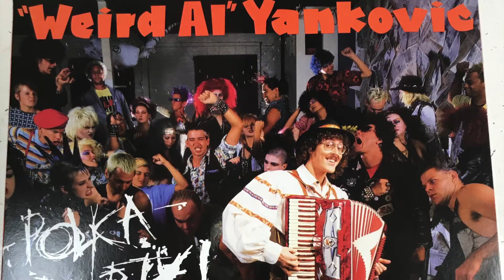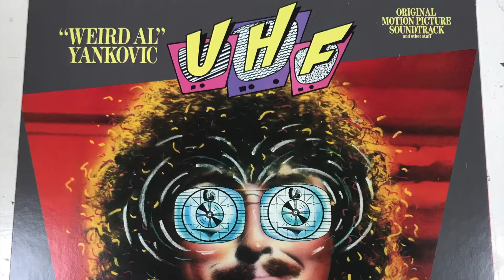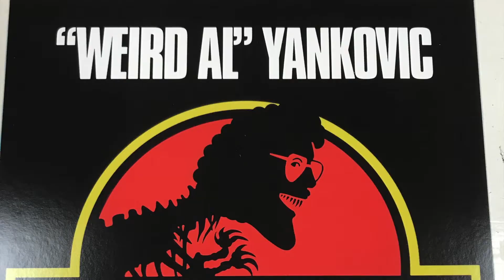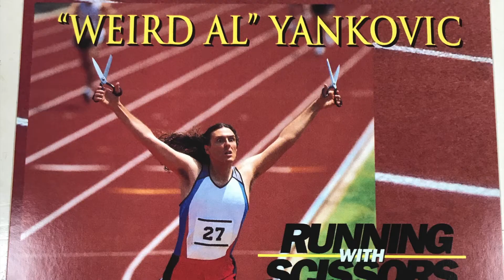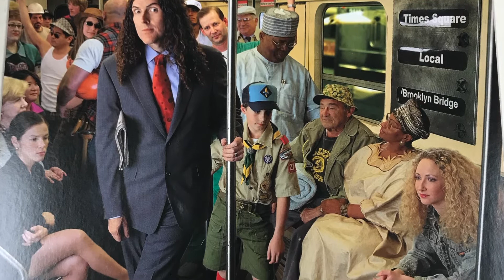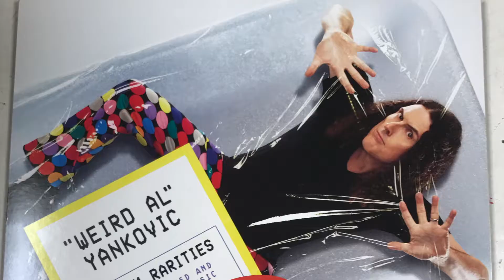Kids Unboxing Stuff - Ep 117 - Weird Al Squeeze Box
The kids open up the Weird Al box set! The remastered albums sound amazing & the case is equally fantastic